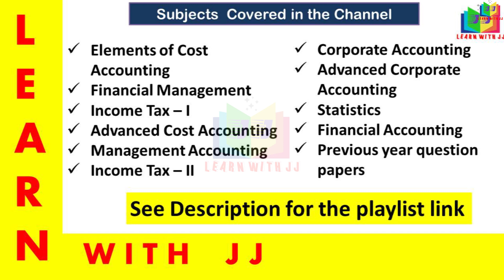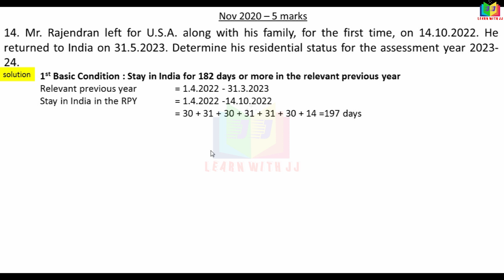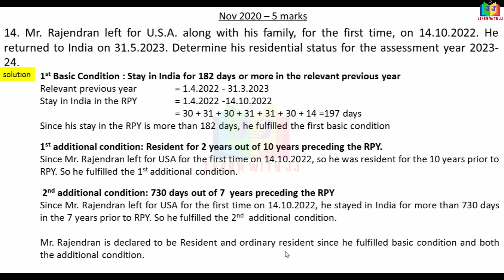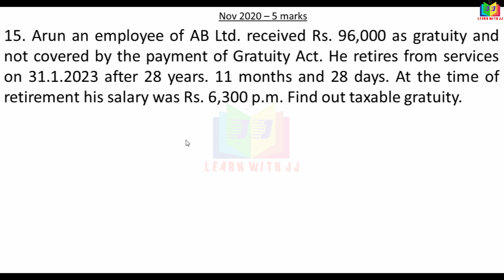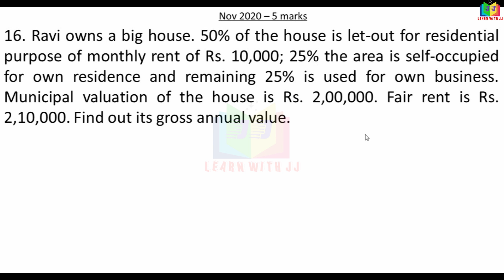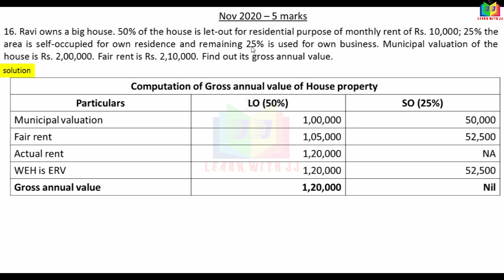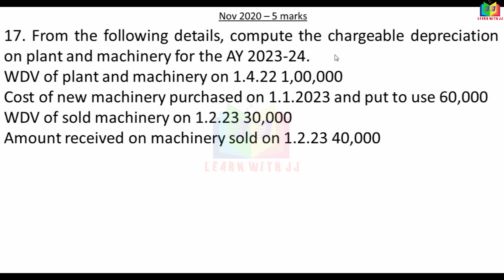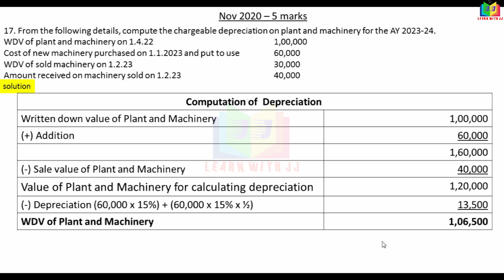incometaxnovember2020answer || Part 1